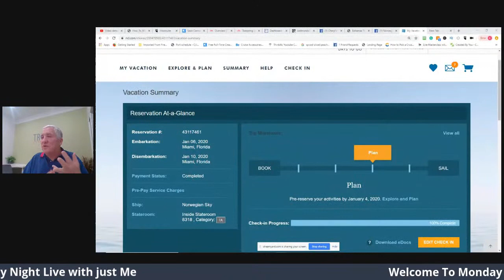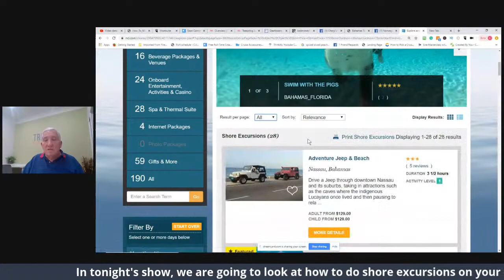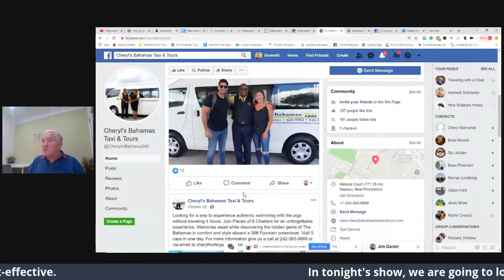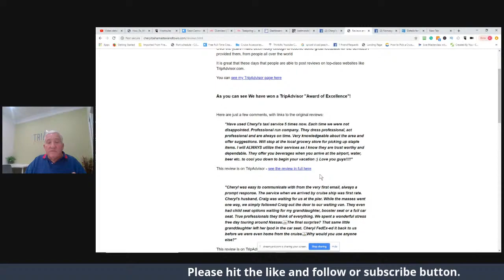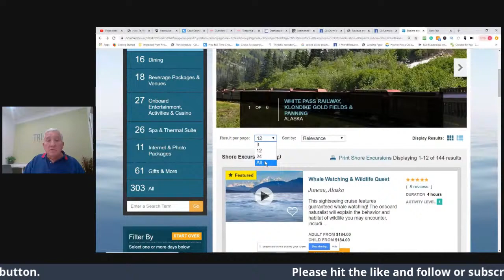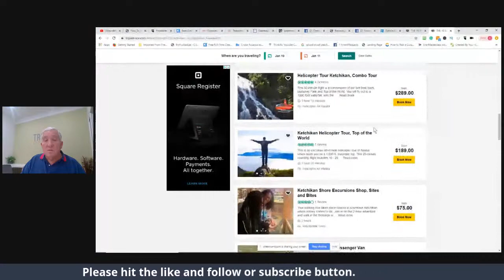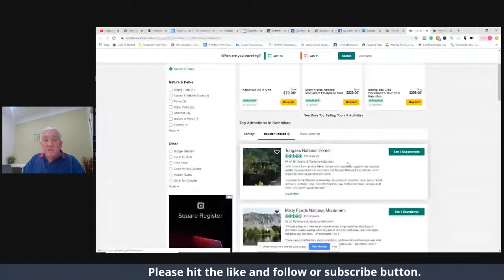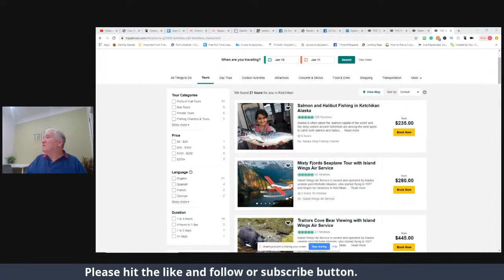Do it Yourself Excursions How Safe and How Cost Effective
Have you ever wondered if you could save money by doing your own shore excursions?

In this video, I am going to walk through the process of creating do it yourself excursions that match what the cruise line offers and we will compare prices.  In this video, I will look at excursions in two ports and we will try to find corresponding excursions and compare the pricing.  Your travel agent may not suggest this, it takes work and time if you are going to compare prices and try to find an excursion that mirrors what the cruise line offers.  Some people are afraid to do one on their own, and we will talk about how safe they are and how cost-effective they can be.

For me, the concept of doing it yourself and planning it adds to the joy of the trip and I have control over where we go and what we do.